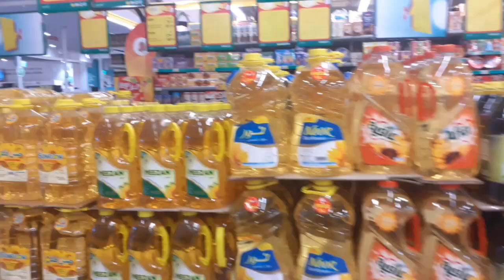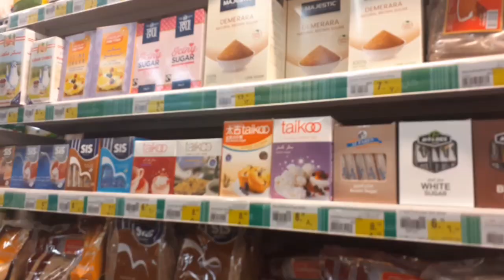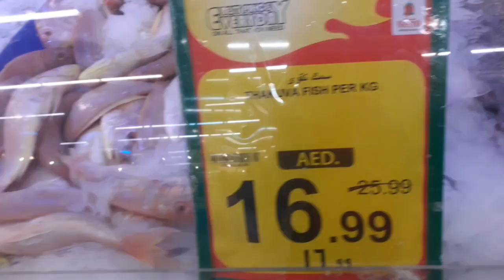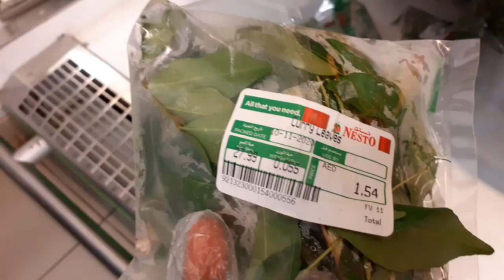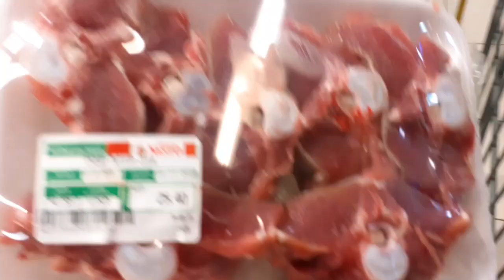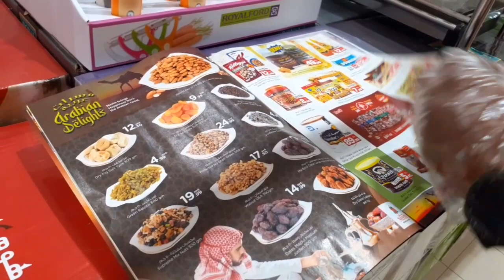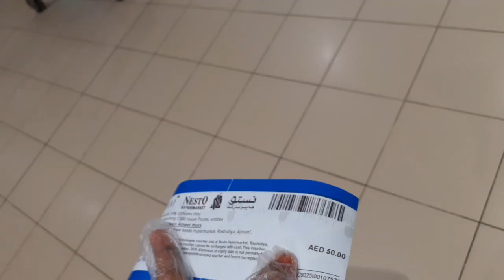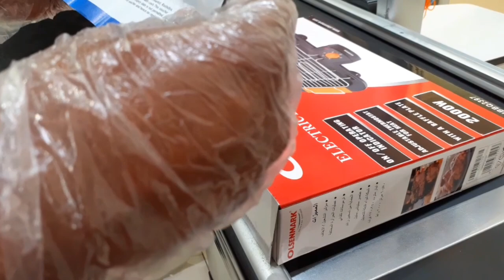Shoping Vlog in Tamil / Nesto shoping /Grocey Shoping /Ajman UAE